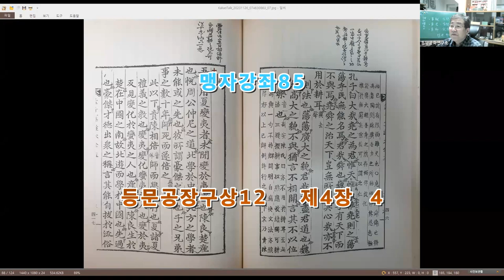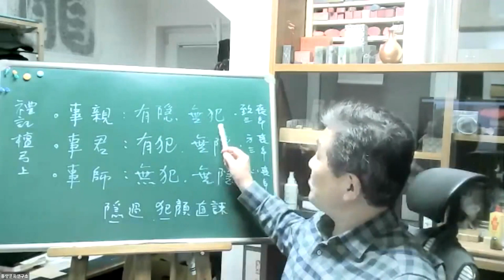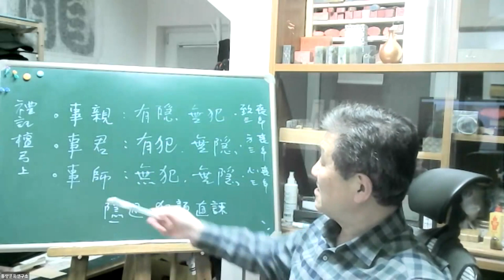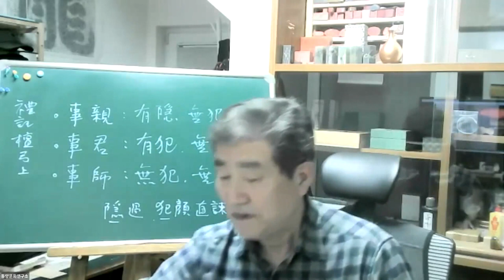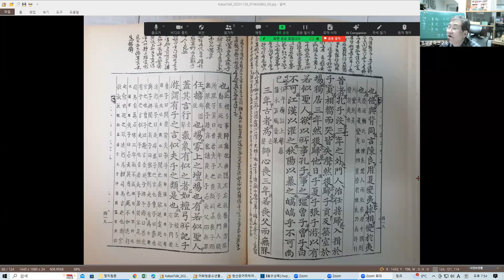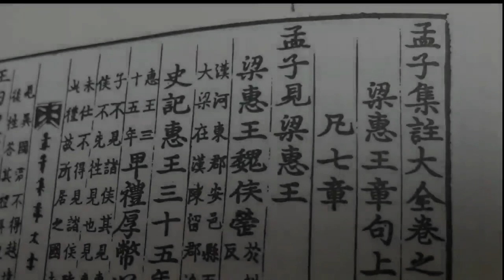맹자강좌85 등문공장구상12 제4장 4